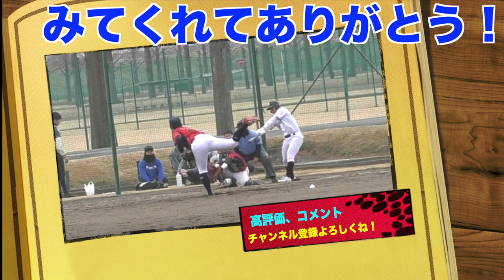【最低ランク車購入】ヴォクシー を買いました。 VOXY これで野球道具がたくさん入る！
今回対戦させていただいた天晴さんのYouTuber紹介